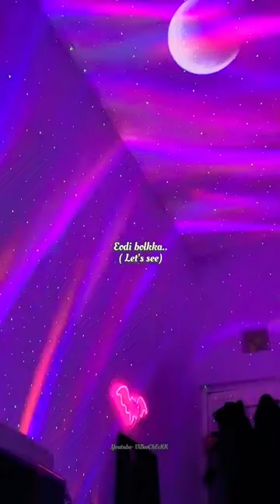Bolo ft. YDG | Penomeco | Lyrical short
Song- Bolo
Singer- Penomeco ft. YDG

Lyrics:-
Yeah..
I'll be riding in the city
Make I go
Make I go
Make I see you carry body
Eodi bolkka ( Let's see )
Get your number
Just talk to me
kkochi pyeonna ( Did flowers bloom )
Don't know so far
Neon nae mam allanggamolla
(I wonder if you know my feelings for you)
Eodiseo bolkka ( where shall we meet)
get your number